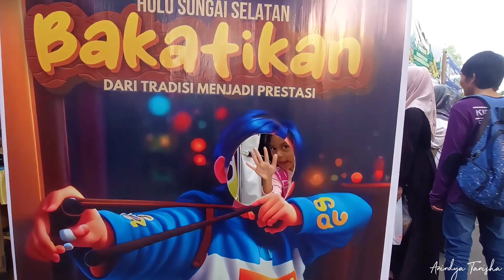MELIHAT IKAN TOMAN RAKSASA ‼️ LUAR BIASA 😱😱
Lokasi:
Kandangan, Hulu Sungai Selatan, Kalimantan Selatan

Makasih buat kalian semua yang udah nyempetin nonton video Anindya Tanisha.